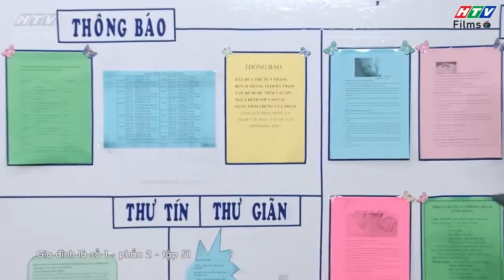Gia đình là số 1 Phần 2 | Lý do gì khiến Tiến Sĩ yêu Diễm My đắm đuối 🤗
00:00 Thù oán giữa Diễm My và Tiến Sĩ
06:00 Diễm My cho Tiến Sĩ leo cây
20:00 Diễm My thay đồ lộng lẫy chờ đợi Tiến Sĩ
34:00 Diễm My Tiến Sĩ hạnh phúc bên nhau